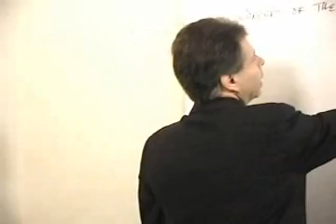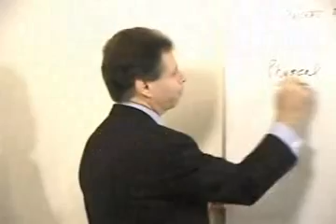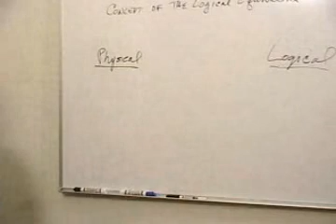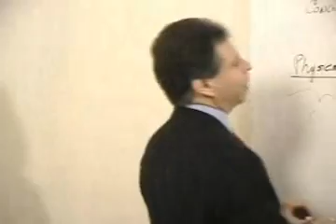Tools of Analysis (part 1 of 8) - Introduction (DFD / Data Flow Diagram)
Lecture by Dr. Art Langer, author. Analysis & Design of Information Systems (3nd Ed),
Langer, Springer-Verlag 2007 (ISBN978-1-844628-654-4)